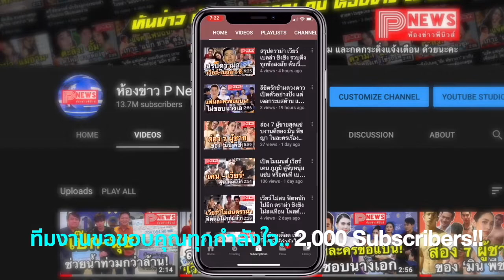"อั้ม พัชราภา" แท็กอวดเพื่อน บังเอิญเจอ "ญาญ่า" แลกน้องหมากันอุ้ม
ถึงแม้ว่าจะอยู่กันคนละช่อง แต่นางเอกซุปตาร์สองรุ่น ทั้ง อั้มพัชราภา และ ญาญ่า อุรัสยา ก็ต่างปลื้มกันและกัน และคู่นี้ก็มีโอกาสได้เจอกันมาแล้ว ทั้งอั้มที่ถึงจะเป็นตัวแม่แห่งวงการก็แสดงออกชัดเจนว่าชอบญาญ่ามาก ส่วนญาญ่าเองก็ออกอาการเขินทุกครั้งที่ได้เจอพี่อั้มเหมือนกัน

โดยล่าสุดอั้มและญาญ่า ได้บังเอิญเจอกันที่โรงพยาบาลสัตว์อีกครั้ง ทั้งคู่ต่างพาน้องหมากันไปหาหมอ และโมเมนต์น่ารักๆ ที่อั้มและญาญ่าสลับกันอุ้มน้องหมา และถ่ายรูปคู่ด้วยกัน สไตล์สาวที่เป็นคนรักสัตว์เหมือนกัน โดยทั้ง อั้ม-ญาญ่า มาในลุคสบายๆ แทบไม่แต่งหน้ากันเลย ใสๆ กันทั้งคู่

ซึ่งอั้มได้โพสต์รูปคู่ลงอินสตาแกรมหลายรูป พร้อมกับแคปชั่นว่า "ดีใจที่ได้เจอนะคะคนสวย" นอกจากจะติดแท็กชื่อญาญ่าแล้ว ก็ยังติดแท็กชื่อเพื่อนในกลุ่มที่ชื่นชอบญาญ่าด้วย ทำเอาเพื่อนๆ อิจฉาอั้มกันใหญ่ที่ได้เจอญาญ่าอีกแล้ว

อย่าง หนิง ปณิตา ที่เข้ามาคอมเมนต์ว่า "ท่านผู้นำ สุดยอด ขอกรี๊ดดังๆๆๆๆ a❤️ny" และเพื่อนคนอื่นที่เข้ามาขอรูปกันใหญ่ ส่วนญาญ่าเองก็เข้ามาคอมเมนต์เหมือนกันว่า "รักพี่อั้มมากๆ ค่ะ" น่ารักเลยทั้งคู่จริงๆ อั้ม-ญาญ่า